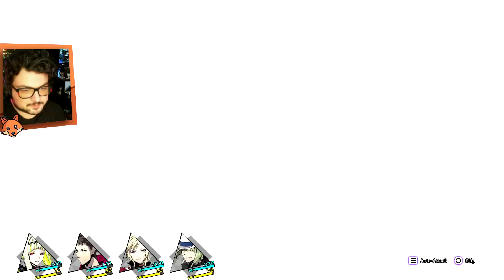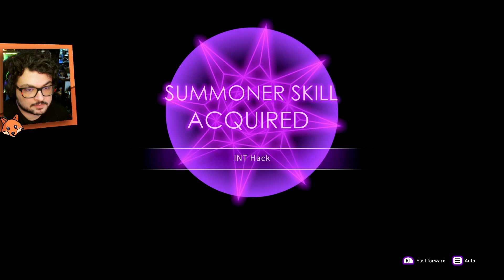Soul Hackers 2 | Parte 04 | Soul Matrix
Flamma chama a todos para a Soul Matrix, onde precisamos encontrar uma anomalia que está fazendo Ringo passar mal.

Vem Conferir!

[Soul Hackers 2 Walkthrough] [Soul Hackers 2 Gameplay]  [Soul Hackers 2 Guide] [1080p 60fps HD][Full Game]